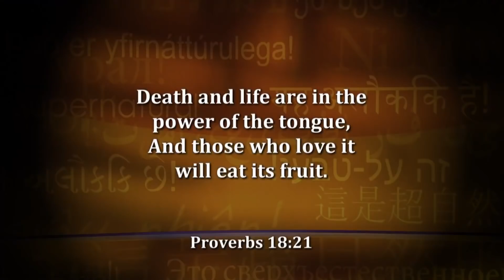Jesus Told Me in 3 Words What He's About to Do | Sid Roth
Jesus told Andrew Towe in 3 words what He is about to release over the earth.

Andrew Towe says God ordains seasons. Now a long awaited season is upon us. Father God’s season.

Andrew’s new book, The Triple Threat Anointing, spells out how this will not be a one-dimensional move of God, or a one man show. It will be God’s show moving through you, and His blessings come with it.

Andrew defines what to expect and how your expectancy will move the hand of God. You will learn how to:

• Flow in what God calls His Triple Threat anointing
• See crisis or impossibility with supernatural eyes of faith
• Live from an expectant heart to receive miracles
• Identify when the “Holy Ghost effect” is operating
• Push through demonic interference

This move is about your relationship with God and His sovereign power released through you. It is the testimony of His unchanging goodness, where His supply of blessing resides. Andrew’s 3-CD/audio series, Living in Triple Blessing, tells you how to move with this breakout move of God. Expect it and make room for it in your house!